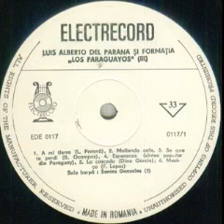Luis Alberto del Parana and Los Paraguayos-Mexico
Composed by Francis Lopez
EDE 0117 "Luis Alberto del Parana si formatia Los Paraguayos in Romania 3"